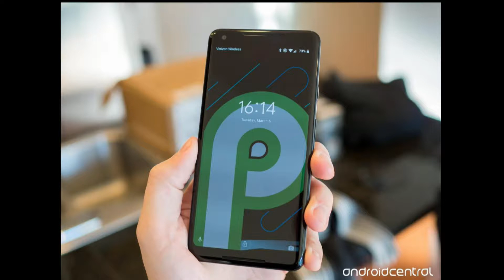Nueva versión de Android, mira aquí sobre esto.